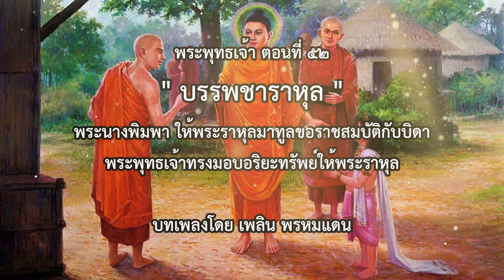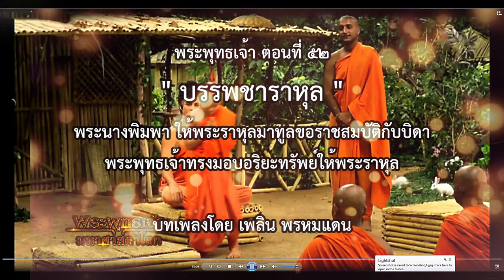พระพุทธเจ้า ตอนที่52 บรรพชาราหุล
พระนางพิมพามารดาของราหุล ได้บอกกับราหุลกุมารว่า พระสมณะนั้นเป็นพระบิดา ให้ไปทูลขอทรัพย์มรดกต่อพระองค์
พระราหุลจึงไปเข้าเฝ้าพระพุทธเจ้า แล้วตามเสด็จกลับไป เมื่อทูลขอมรดกต่อพระองค์ พระผู้มีพระภาคจึงเรียกพระสารีบุตรมาเพื่อให้พระราหุลบวช
พระศาสดาทรงอนุญาต ให้บวชกุลบุตรเป็นสามเณรด้วยไตรสรณคมน์ โดยขั้นต้น ให้โกนผมและหนวด แล้วให้ครองผ้าย้อมฝาด ห่มผ้าเฉวียงบ่า กราบเท้าภิกษุทั้งหลาย นั่งกระหย่ง ประคองอัญชลี แล้วให้ว่า สรณคมน์ดังนี้
ต่อมา พระเจ้าสุทโธทนะได้เข้าเฝ้าพระผู้มีพระภาค กราบทูลต่อพระผู้มีพระภาคว่า เมื่อพระผู้มีพระภาคทรงผนวชแล้ว ได้เกิดความทุกข์ขึ้นแก่พระองค์ และเมื่อพระนันทะบวชก็เช่นเดียวกัน ยิ่งพระราหุล บรรพชา ยิ่งเกิดความทุกข์มาก ความรักบุตรย่อมตัดผิว ครั้นแล้ว ตัดหนัง ตัดเนื้อ ตัดเอ็น ตัดกระดูก แล้วตั้งอยู่จรดเยื่อในกระดูก จึงขอให้พระพุทธเจ้าไม่พึงบวชบุตรที่บิดามารดายังไม่ได้อนุญาต
พระผู้มีพระภาคทรงชี้แจงให้พระเจ้าสุทโธทนะทรงเห็นแจ้ง สมาทาน อาจหาญ ร่าเริง ด้วยธรรมีกถา แล้วพระเจ้าสุทโธทนะเสด็จกลับ
ลำดับนั้นพระผู้มีพระภาคทรงทำธรรมมีกถา ในเพราะเหตุเป็นเค้ามูลนั้น ในเพราะเหตุแรกเกิดนั้น แล้วรับสั่งกะภิกษุทั้งหลายว่า บุตรที่มารดาบิดาไม่อนุญาต ภิกษุไม่พึงให้บวช รูปใดให้บวช ต้องอาบัติทุกกฏ